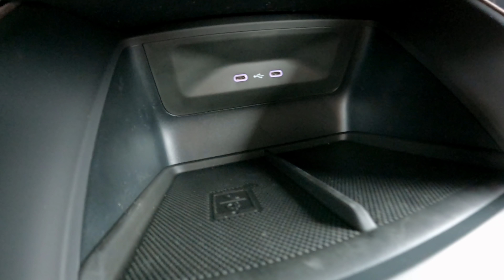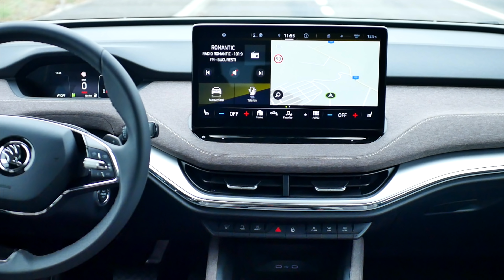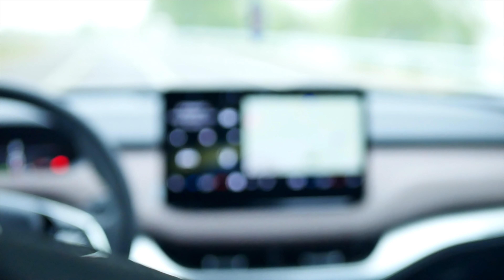Review Skoda Enyaq - Romanilor ATENTIE mare!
Astazi avem la dispozitie o Skoda Enyaq in care vorbim despre ce aduce nou acest SUV venit din partea constructorului din Cehia. Vorbim despre dotari, variante, programul rabla, rabla plus si tot ce trebuie sa stii daca vrei sa cumperi o asemenea masina, intr-un review in romana :D.

Referitor la range pentru ca nu l-am mentionat avem:
iV60 - 390 km
iV 80 - 510 km

Masina a fost pusa la dispozitie de Avia Motors Pantelimon

Cu respect,
Mihai Beldie